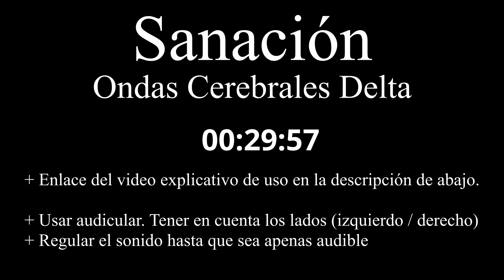Sanación - Ondas Cerebrales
Si te gusta nuestro trabajo y quieres colaborar, puedes hacerlo de las siguientes formas:
HERRAMIENTAS